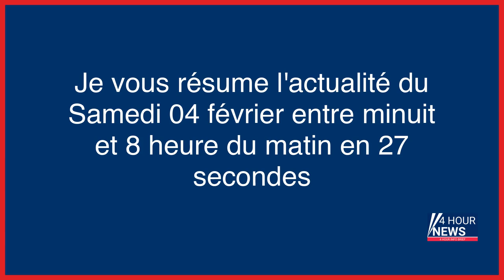Résumé de l'actualité du jour : Samedi 04 février entre minuit et 8h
- Épinay-sous-Sénart : son compte est clôturé, il donne un coup de poing à un employé de La Poste
- Abus sexuels au sein de l’Arche : le diocèse de l’Oise face à ses responsabilités
- Un deuxième ballon espion chinois au-dessus de l'Amérique latine
- Caroline Dickinson : le juge et le tueur
- Le Brésil coule l’ancien porte-avions français « Foch » dans l’Atlantique